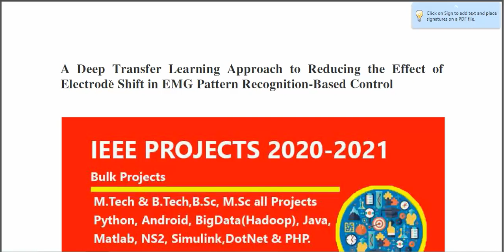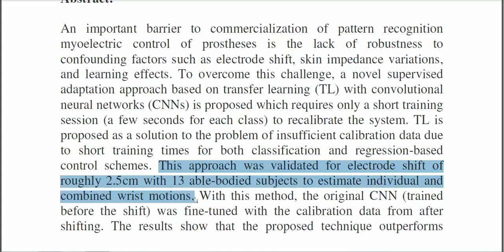A Deep Transfer Learning Approach to Reducing the Effect of Electrode Shift in EMG Pattern Recogniti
* Complete Source Code
 * Complete Documentation
 * Complete Presentation Slides
 * Flow Diagram
 * Database File
 * Screenshots
 * Execution Procedure
 * Readme File
 * Video Tutorials
 * Supporting Softwares

Support Specialization
 * 24/7 Support
 * Ticketing System
 * Voice Conference
 * Video On Demand
 * Remote Connectivity
 * Document Customization